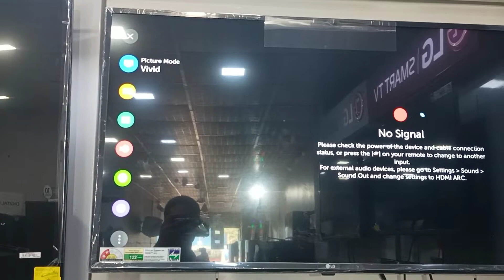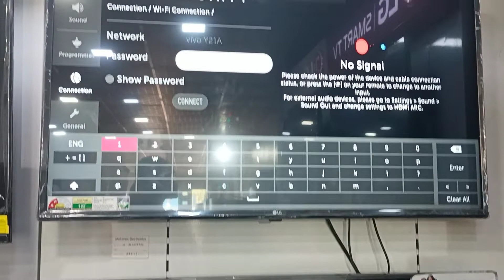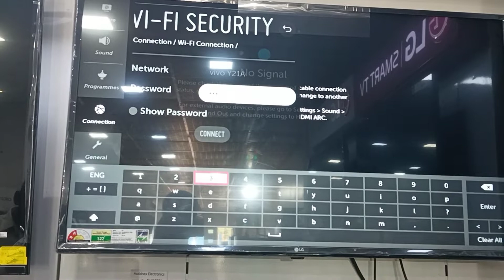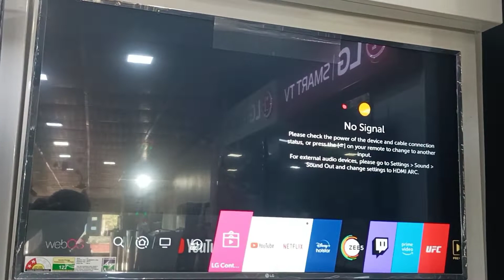How to connect smart tv to internet using mobile hotspot easy process 2022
Insta I'd - maharaMahipal

फ्रेंड यह वीडियो बनाने का उद्देश्य केवल आप लोगों तक एक उचित जानकारी पहुंचाना है तो फ्रेंड बने रहिए हमारे वीडियो में लास्ट तक ताकि आपको पूरी जानकारी मिल सके फ्रेंड यह वीडियो उन लोगों के लिए हेल्पफुल होने वाली है जो फर्स्ट टाइम स्मार्ट एलईडी में नेट कनेक्टिविटी करने की सोच रहे हैं फ्रेंड अगर आपको यह वीडियो पसंद आया हो तो कृपया चैनल को लाइक करें और सब्सक्राइब करें ताकि आने वाली हर वीडियो का नोटिफिकेशन आप तक आसानी से मिल सके धन्यवाद।

contact person - Mahipal Mahara ( uttarakhand)